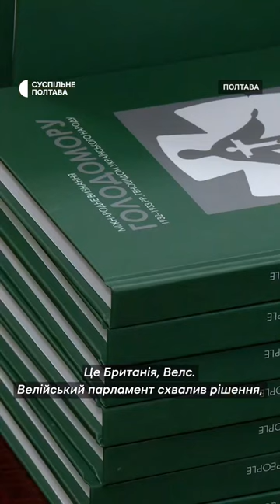Посол з особливих доручень МЗС України Ігор Осташ досліджує тему Голодомору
Над упорядкуванням видання працював з командою близько 2 місяців. Книгу приурочили до 90-річчя трагедії.